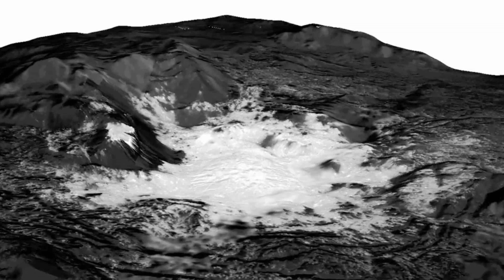La NASA resuelve el Misterio de los puntos brillantes de CERES y activa la "Protección Planetaria”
ciencia NASA espacio ExoPlanetas.com La NASA resuelve el misterio de los puntos brillantes de Ceres y activa las “Reglas de Protección Planetaria”. Las áreas brillantes en Ceres provienen del agua salada debajo.

EXOPLANETAS:
Ayuda a crear más y mejores vídeos: